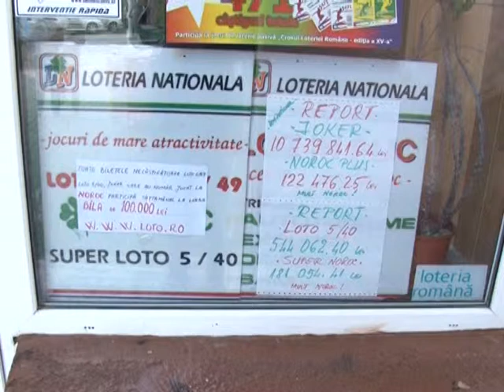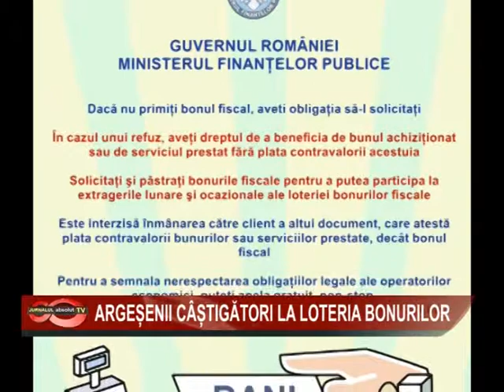04 ARGESENI CASTIGATORI LA LOTREIA BONURILOR